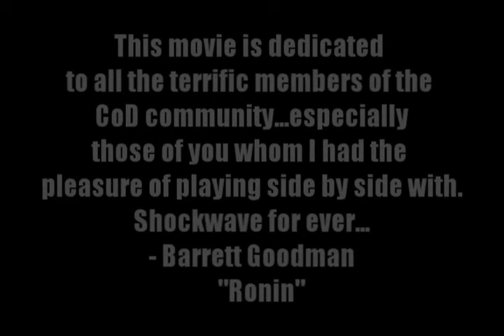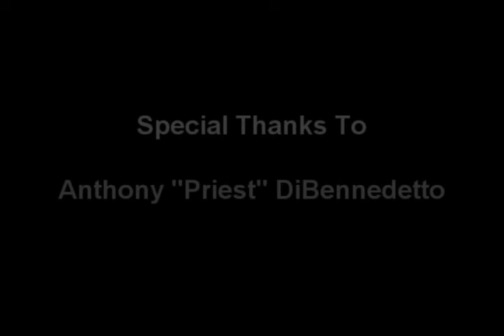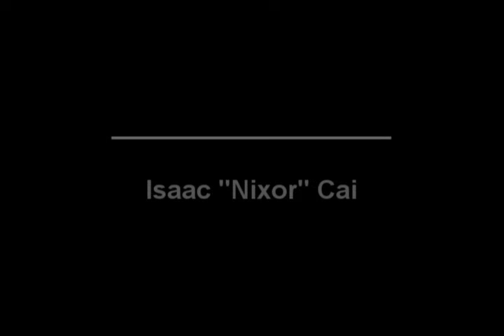shocKwave - Final Goodbye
American movie. Made by Ronin and Nabore. Starring: Ronin, Nabore, Snatch, Priest, SoopaSnype, MorphingJar, Marcas, Espo and Nixor.